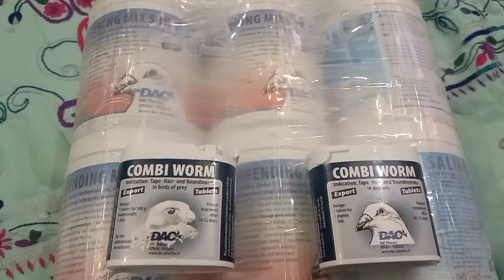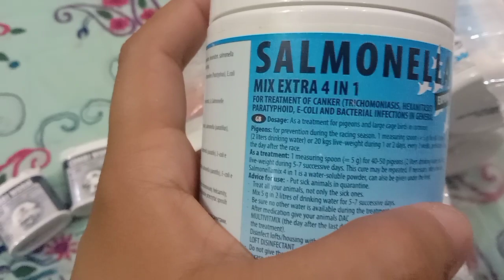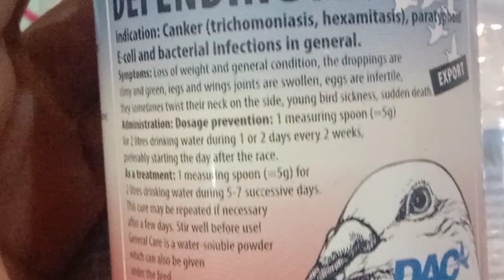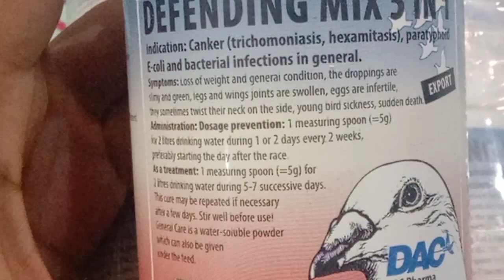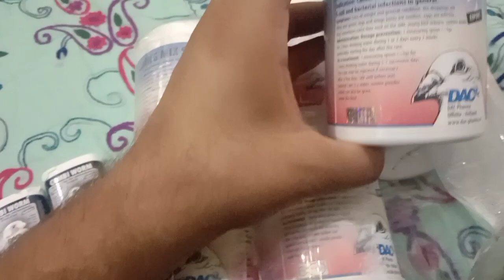salmonella 4 in 1 || defending 5 in 1 | how to use defending 5 in 1 for pigeons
salmonella mix extra 4 in 1 for the treatment of canker (trichomoniasis ' hexamitasis) paratyphoid ' E coli and bacterial infection in pigeons